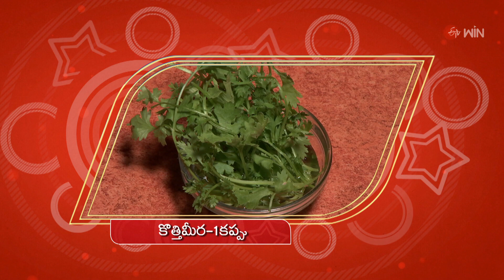Egg Avocado Muffins | Healthy & Tasty | 26th April 2023 | Full Episode | ETV Life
ఎగ్ అవకాడో మఫిన్స్, జల్ జీరా కా పాని

The guest and nutritionist present us with tasty and healthy dishes of Egg Avocado Muffins and Jal Jeera prepared with various ingredients that detox the body.